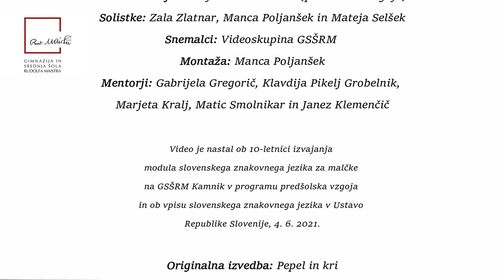Dan ljubezni v slovenskem znakovnem jeziku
Produkcija: Gimnazija in srednja šola Rudolfa Maistra Kamnik
Pevci in izvajalci: dijaki 2. G razreda (predšolska vzgoja)
Solistke: Zala Zlatnar, Manca Poljanšek in Mateja Selšek
Snemalci: Videoskupina GSŠRM
Montaža: Manca Poljanšek
Mentorji: Gabrijela Gregorič, Klavdija Pikelj Grobelnik, Marjeta Kralj, Matic Smolnikar in Janez Klemenčič

Video je nastal ob 10-letnici izvajanja modula slovenskega znakovnega jezika za malčke na GSŠRM Kamnik v programu predšolska vzgoja in ob vpisu slovenskega znakovnega jezika v Ustavo Republike Slovenije, 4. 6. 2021

Originalna izvedba pesmi: Pepel in kri
Avtor glasbe: Tadej Hrušovar
Avtor besedila: Dušan Velkaverh
Avtor priredbe: Matic Smolnikar

Lastniki licence originalne pesmi: Rebeat Digital GmbH (v imenu glasbene založbe ZKP RTVSLO) in 6 društev za glasbene pravice

Kamnik, junij 2021